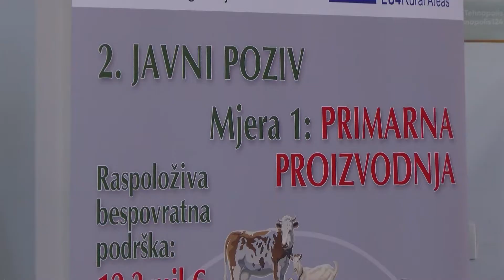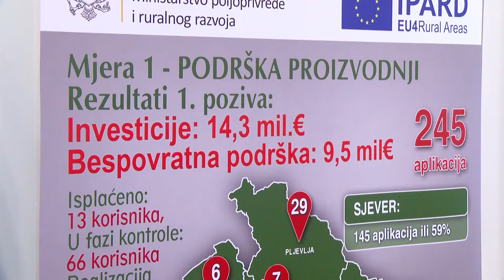U NIKŠIĆU PREDSTAVLJEN IPARD JAVNI POZIV